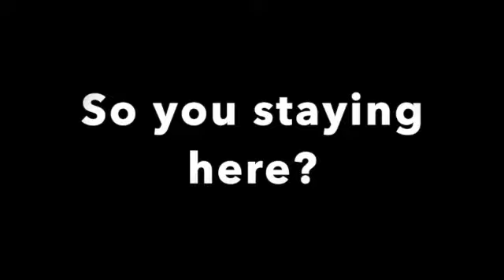Minecraft but cursed (Painful to watch and is very triggering(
Pain :D

Special thanks to 1MylAway and,  Music to the Max
Intro: Panzoid! I forgot the name so whoever made it I thank you.
Roblox friends also: 1MylAway, Supreme_Doom, FNGMembr, Elitestorm1123, Nightslasher1927 and, daiiiiiiiiin123.
These ppl supported me